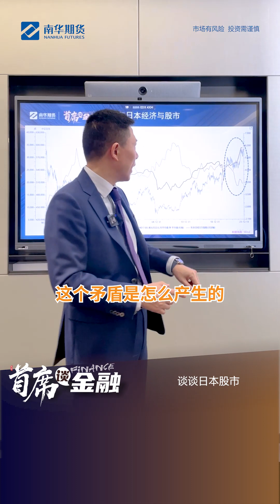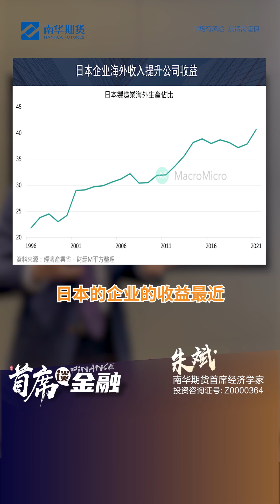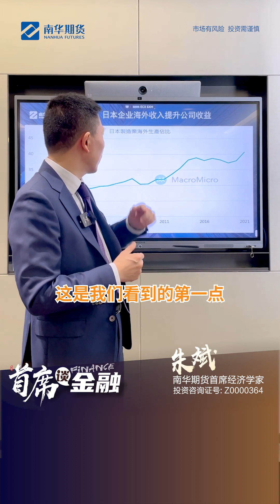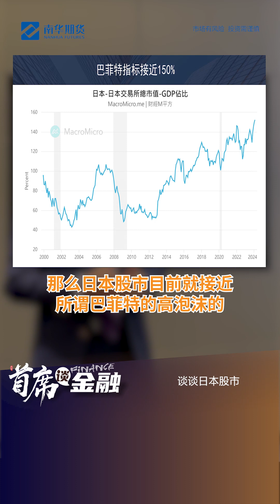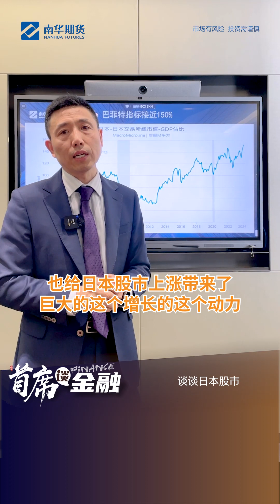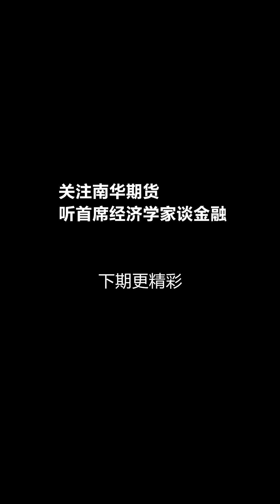日本经济与股市 Japan's Economy & Stock Market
首席谈金融系列，五分钟让南华期货首席经济学家朱斌带您把握金融市场。
Speaker: Zhu Bing, Chief Economist of Nanhua Futures Co., Ltd